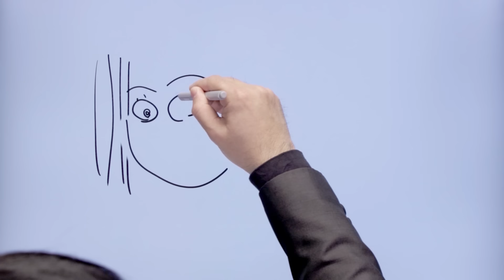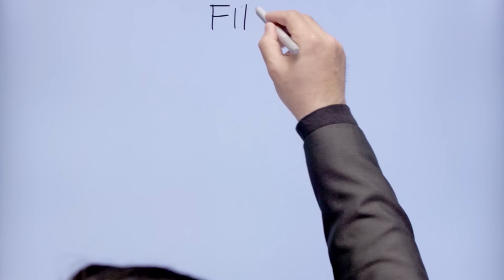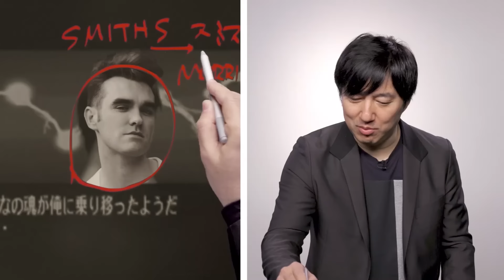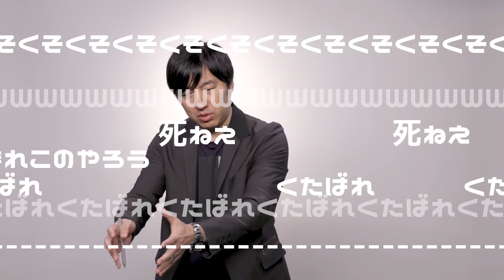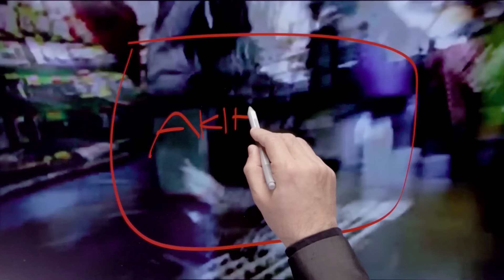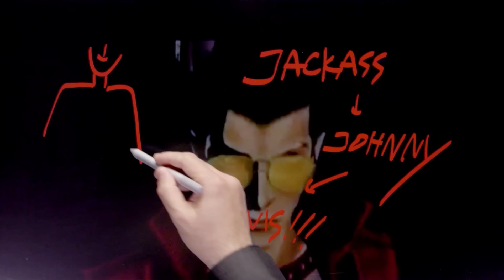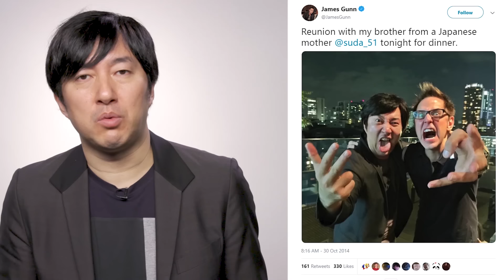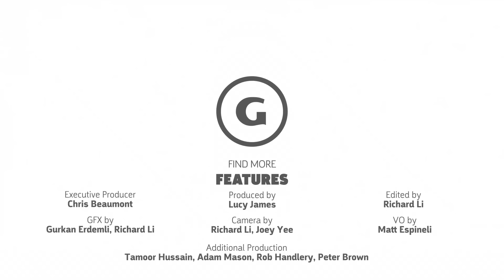Suda51 Breaks Down His Iconic Career | Audio Logs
From his early days as a hearse driver to collaborating with Hollywood heavyweights like James Gunn, cult video game director Suda51 walks us through his eclectic career.